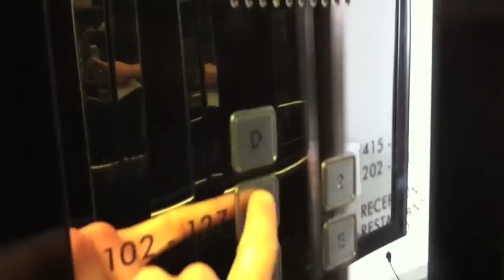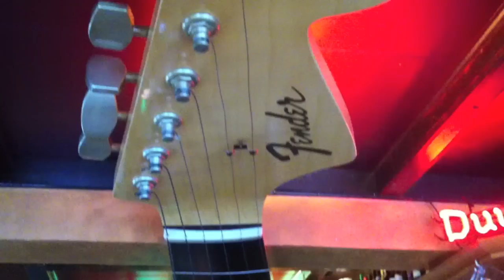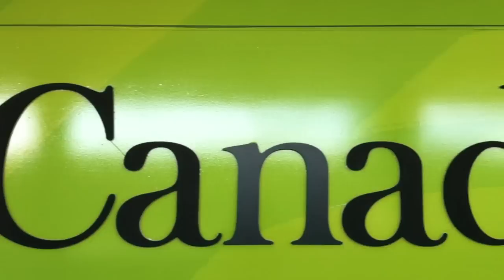JW-Jones European Tour - April 2013 - Part 5 (final video)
Here are some of the artists that are friends and/or influences of ours. Please do a search for them on Google or YouTube and enjoy what they're puttin down! B.B. King, Kim Wilson, Fabulous Thunderbirds, Charlie Musselwhite, Hubert Sumlin, Colin James, David "Fathead" Newman, Little Charlie and the Nightcats, Junior Watson, Richard Innes, Larry Taylor, Dan Aykroyd, Blues Brothers, Belushi, Sue Foley, Jimmie Vaughan, Sheryl Crow, Finis Tasby, Sax Gordon, Johnny Sansone, Mark Hummel, Rod Piazza, Anson Funderburgh, Roxanne Potvin, Steve Marriner, Otis Grand, Tony D., Hash Brown, Kevin Mark, Broken Joe, Jeff Healey, The Polaras, The Twisters, Downchild Blues Band, Chuck Jackson, Garrett Mason, JT Lauritsen, Norah Jones, NorthernBlues Music, MonkeyJunk, CrossCut Records, The Rainbow, Fender, Gibson, Junior Wells, Little Walter, Big Walter, John Lee Hooker, Hound Dog Taylor, Jimmy Rodgers, Muddy Waters, Robert Johnson, Buddy Guy, James Cotton, Jimmy Reed, Lightning Hopkins, Pinetop Perkins, Sugar Ray Norcia and the Bluetones, Bobby Bland, Charles Brown, Albert Collins, Pee Wee Crayton, Willie Dixon, Lowell Fulson, Slim Harpo, Wynonie Harris, Earl Hooker, Walter Shakey Horton, Hendrix, Etta James, Lonnie Johnson, Albert King, Jimmy McCracklin, Little Milton, Junior Parker, Otis Spann, Johnnie Taylor, Big Joe Turner, Sonny Terry, Dinah Washington, Big Joe Williams, John Lee Williamson, Sonny Boy Williamson II, Jimmy Witherspoon, Howlin' Wolf, Ray Charles, T-Bone Walker,Tampa Red, Blind Willie McTell, Sleepy John Estes, Skip James, Freddie King, Smiley Lewis, Lazy Lester, Nick Curran, Kirk Fletcher, Kid Ramos, the Paladins, O.V.Wright, Charlie Parker, Eddie Taylor, Johnny "Guitar" Watson, Ike Turker, Magic Sam, Earl Palmer, and many many more...